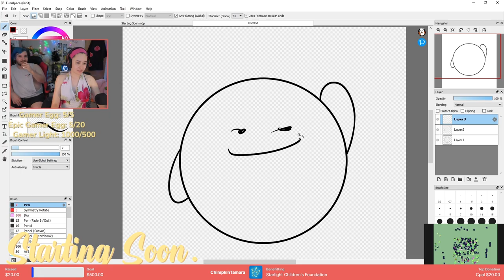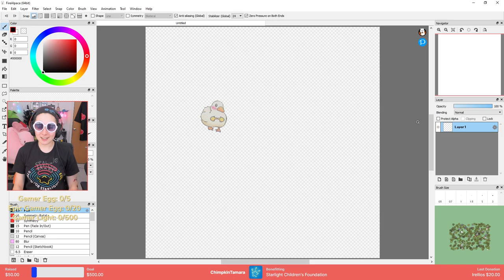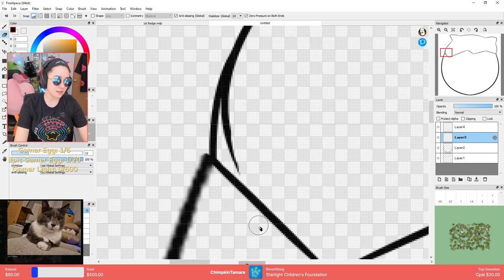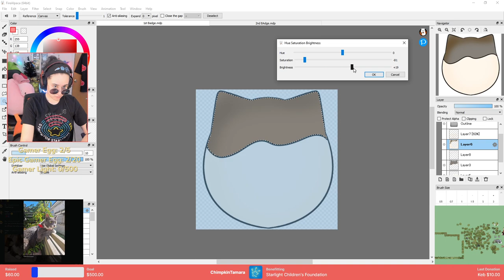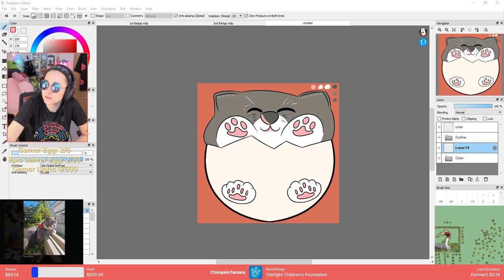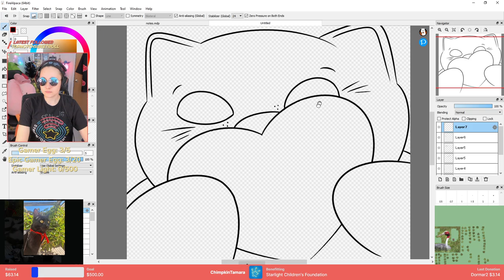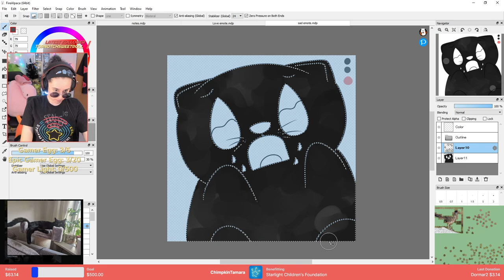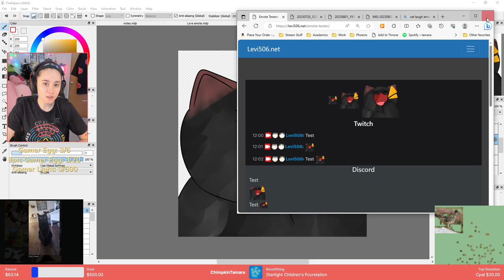Charity Stream P2 - 9/8